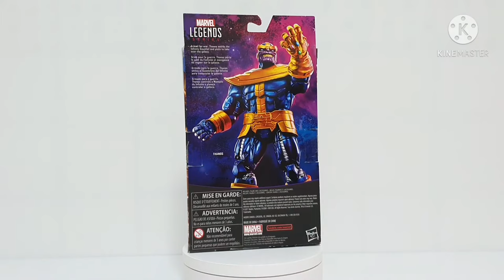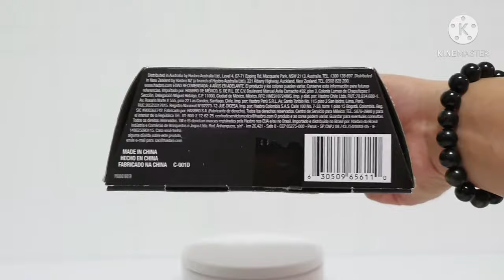Marvel Legends THANOS Walmart Exclusive - Detailed Reviews!